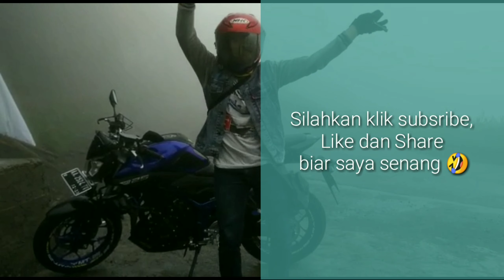Cara Memasang Standar Paddock Di Yamaha MT25 atau R25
Mungkin juga bisa diterapkan untuk motor lain, yang berbeda mungkin hanya effort yang dibutuhkan, makin berat motor maka makin butuh tenaga yang banyak 😁.

Camera : BPro AE2 Mod
Editing : Kinemaster